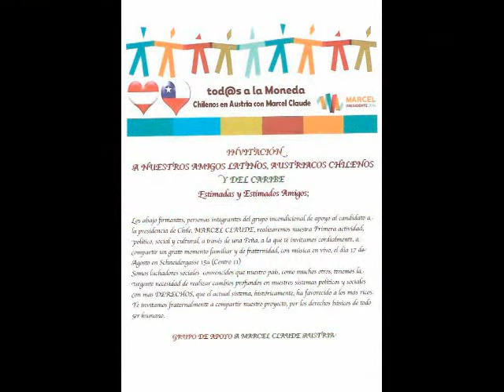Tod@s a la Moneda con Marcel Claude (El Pueblo Unido Jamás Será Vencido)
Dottore Guzman presenta el tema:
"Todos a la Moneda con Marcel Claude"
  (El Pueblo Unido Jamás será Vencido)
Chilenos en Viena apoyan a Marcel Claude (Agosto 2013)